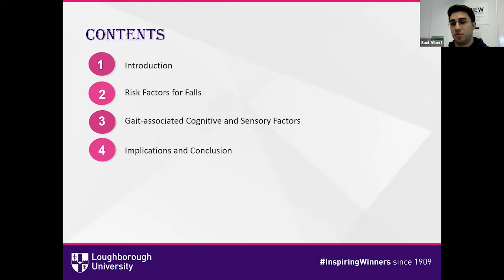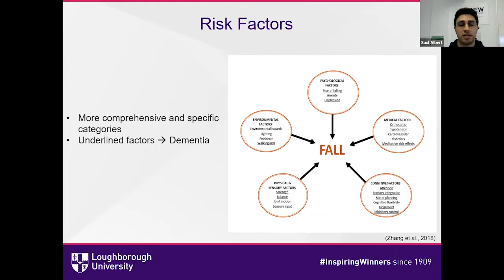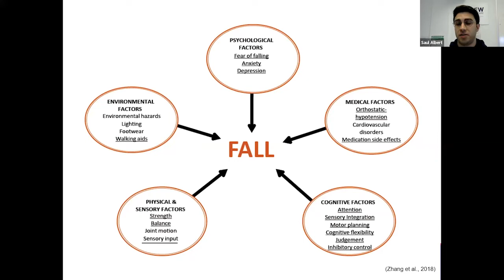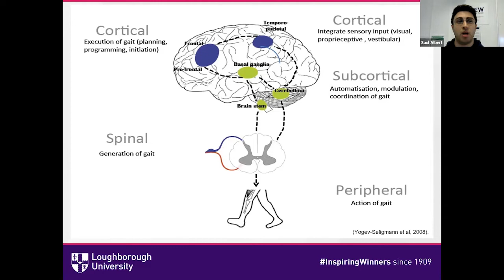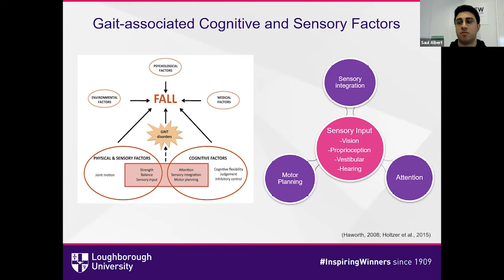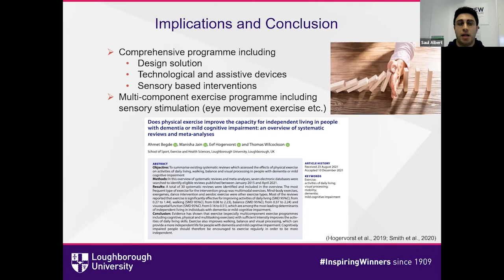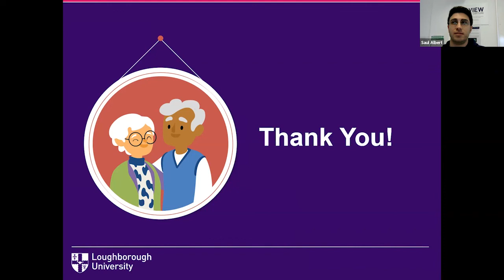Ahmet Begde: Understanding the impact of changes in sensory input... and fall risk in dementia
Ahmet Begde: Understanding the impact of changes in sensory input and sensory integration on walking and fall risk in dementia

Abstract – Dementia is one of the leading causes of mortality, morbidity and loss of functionality because of affected cognitive, physical and sensorimotor functions (Laver et al., 2016; Todd et al., 2013). Older adults with cognitive impairment are more likely to fall than their peers without cognitive impairment (Fernando et al., 2018). Fall risk is almost doubled in dementia because of impaired vision, gait and balance, which often leads to long-term hospitalisation, delirium and mortality and worsens dementia outcomes (Härlein et al., 2009; Kearney et al., 2013). There are some well-established risk factors for cognitively impaired people, such as fall history, environmental hazards, motor and visual impairments (Fernando et al., 2018). However, since dementia-related gait disorders are due to disturbances of the highest sensorimotor systems (Martin and O’Neill, 2004), understanding the change in sensory input and sensory integration in dementia is very important in reducing the risk of falls, which can reduce high healthcare costs.